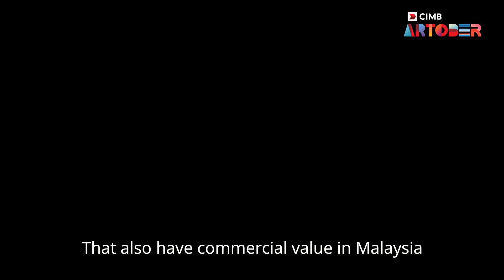CIMB Artober 2022 l More Wall Power through ART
CIMB Artober 2022 is what happens when a bank partners with 16 of the most reputable and important commercial art galleries in Malaysia. Come see it kicks off with a 12-day art & fashion fair event at these venues:

MEA Award by CIMB Foundation – 13 – 24 October, 2022 at Glo Damansara Mall
CIMB Artober Art & Soul and CIMB Artober Fashion Week – 20 to 24 October 2022 at KEN TTDI.

See how art and fashion can converge. Don’t miss these dates!

We believe the best way to develop the Malaysian art eco-system sustainably is by promoting its appreciation, intellectual engagement and interest amongst art lovers; while expanding the number of art collectors. CIMB Artober 2022 is in its third instalment and offers a line-up of exhibitions at the participating galleries, a series of educational digital content and engaging art talks by notable industry experts, ensuring an immersive and captivating art-filled experience. By improving the marketplace, the livelihoods of artists and artisans are improved, consistent with the bank’s continuous efforts to promote local contemporary artists, galleries, fashion designers  and cultural entrepreneurs.

for a full calendar of CIMB Artober 2022 art-tivities. The URL will be live on by 5 October. See you at the exhibitions of participating galleries.

Enjoy special privileges with CIMB Cards during the campaign.